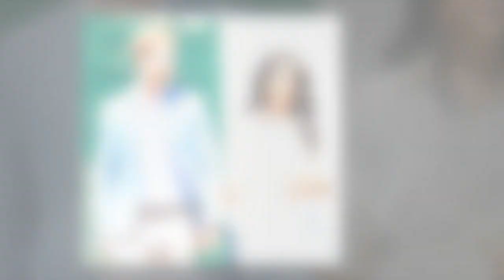Le prince Harry et Meghan Markle profitent de randonnées pendant leurs vacances sur l'île de Vancouv